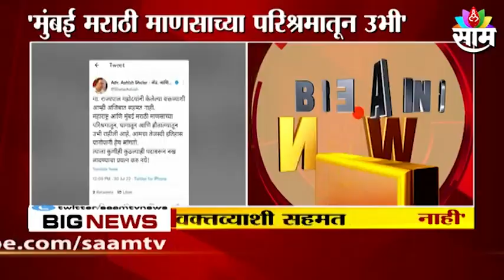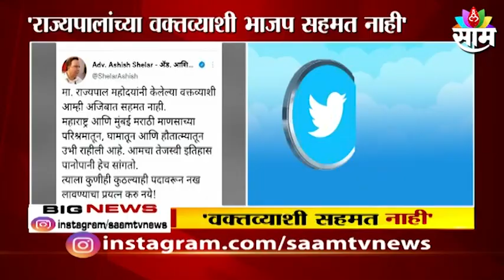DCM On Governor। महाराष्ट्राच्या उभारणीत मराठी माणसाचं योगदान अधिक; पाहा काय बोलतायेत फडणवीस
Watch The Latest News on DCM On Governor।  महाराष्ट्राच्या उभारणीत मराठी माणसाचं योगदान अधिक; पाहा काय बोलतायेत फडणवीस